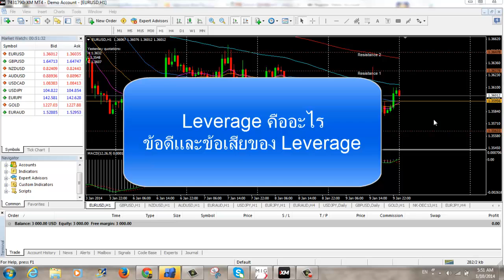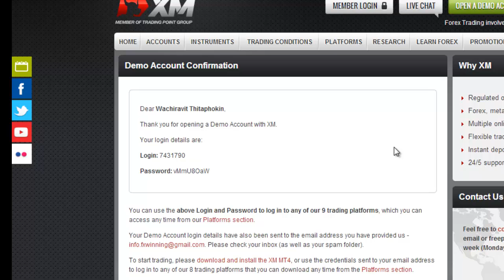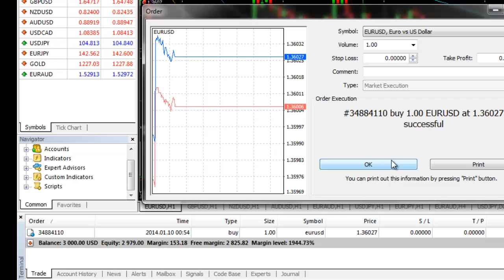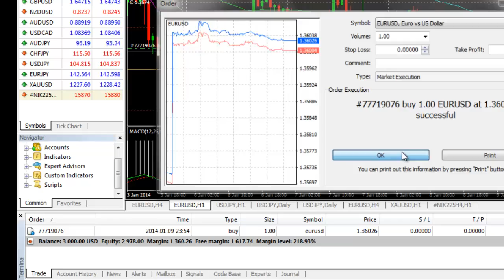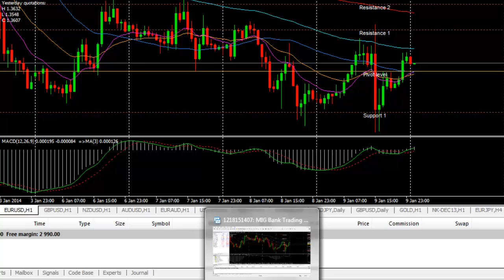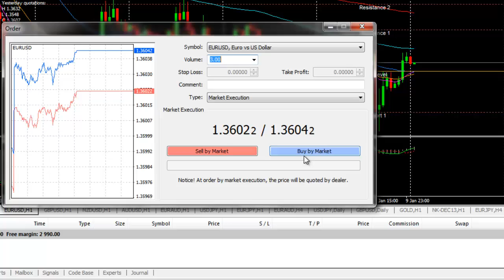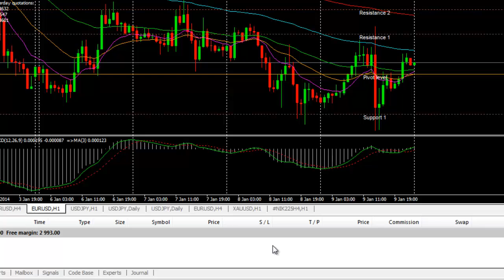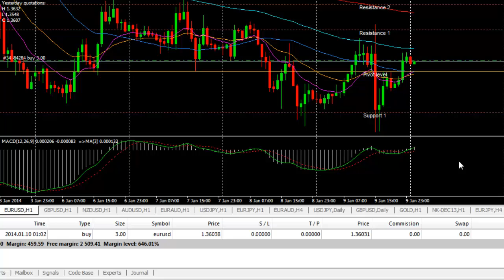Leverage คืออะไรข้อดีและข้อเสียของ Leverage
การเลือก Leverage มีทั้งข้อดีและข้อเสียนะครับ... แต่จะให้ดีที่สุดเราควรมี การตัดขาดทุนถ้าเล่นผิดทางนะครับ หรือบริหารพอร์ตลงทุนของเราตามความเหมาะสมของเงินทุนเราครับ
Fxbotz ระบบเทรด Forex อัตโนมัติ ้
เปิดบัญชีเทรด Forex ได้ที่